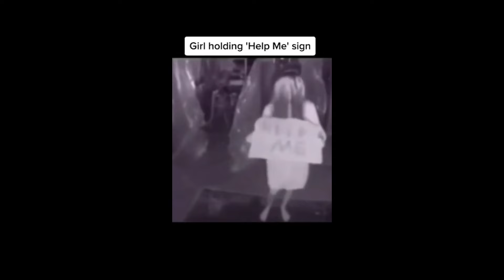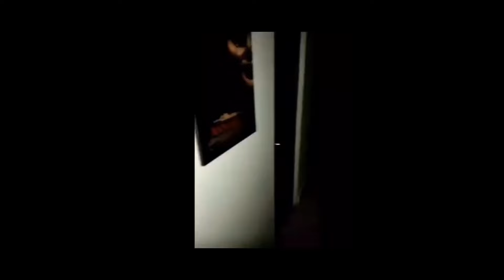SCARY TikTok Videos | Don't Watch This At Night ⚠️😱 #14